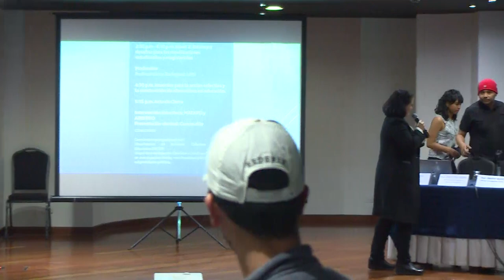Seminario nacional "Movilizaciones Sociales por la Educación en Colombia 2003-2018" (jornadas am-pm)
Seminario Nacional "Movilizaciones sociales por la educación en Colombia 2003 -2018"
(jornadas mañana y tarde)
Noviembre 7 de 2019
Ponencias: (jornada mañana)
1) Panel 2: Balance y desafíos para las movilizaciones estudiantiles y magisteriales.
Moderadora: Profra. ALCIRA  AGUILERA (UPN)
Los profesores WILLIAM VELANDIA y EDGARDO SALAZAR (FECODE), hacen precisiones sobre las movilizaciones sociales y sus repercusiones en la vida regional y nacional y su influencia como maestros, en los actores como son los niños, niñas, padres de familia, etc. Referencias históricas, especialmente en defensa y derecho a la educación pública.
Se refieren a las diferentes luchas de los movimientos sociales; énfasis en la lucha pedagógica y hacen referencia al Movimiento Pedagógico, revista Educación y Cultura, movilización del pensamiento y del quehacer del maestro y la improvisación de las políticas educativas.
El prof. ANDRES CORREA (U. Santander), hace un balance del Movimiento Estudiantil Colombiano (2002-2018), en el que considera temas complejos, como las transiciones de lo real a lo virtual y las tensiones sociales; movilización social y estudiantil en épocas de crisis sociales y económicas y las universidades como territorios de disputas y la generación de otros discursos; se refiere a términos como el neoliberalismo y de abrir espacios de diálogo, medios de comunicación y redes sociales.
La profra. MARTHA CECILIA GARCIA (CINEP), hace referencias sobre conflictos sociales, culturales, políticos, ambientales, en relación con el neoliberalismo y de diálogos interculturales; qué proyectos políticos y pedagógicos alternativos se están construyendo; habla de continuidad rupturas, recursos, desafíos y otros factores en los movimientos estudiantiles y sociales.

(jornada tarde)
2) Acuerdos para la acción colectiva y construcción de alternativas en educación.
Moderador: prof. VICTOR MANUEL RODRIGUEZ.
Estudiantes: EDWARD FERNEY JAIMES (UIS), FABIAN ROZO (UPN), ERMEN MANUEL MARTINEZ (ADEMACOR), prof. JUAN CARLOS JAIMES (UPN), prof. JOSE ANGEL SANTAMARIA (Asoc. Educ. de Cund/ca).
Ejes temáticos: La reconstrucción de la memoria y diálogos en torno a la trayectoria de las movilizaciones magisteriales y estudiantiles en una línea de tiempo.
Retos, tareas, balances por hacer, en cuanto a la movilización pedagógica.
Relación y vínculos con otros actores y sectores sociales.

3) Acto de cierre. Intervención de los colectivos MAFAPO y ARBITRIO.
ANA PAEZ, JEFERSON RODRIGUEZ, JUAN CARLOS LEMUS, KAREN BALLESTEROS.
Grabar en la memoria es una Práctica Pedagógica y de Investigación, mediante trabajos artísticos, principalmente visuales.
Lugar: Auditorio Radisson Metrotel Bogotá.
7 noviembre 2019